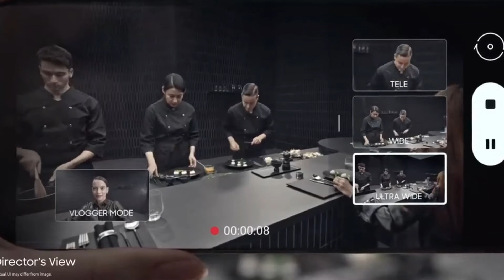Samsung VS Apple | SAMSUNG VS QUALCOMM | Samsung S21 Ultra With Exynos 2100 VS Snapdragon 888 !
Samsung replied to Apple and qualcomm heavily
Exynos 2100 Has beaten Snapdragon 888 With Cpu Score But in terms Of GPU Qualcomm Snapdragon 888 Has Beaten Exynos 2100's GPU !
Samsung Has Launched Exynos 2100 With Samsung Galaxy S21 Ultra and today We Will Talk About How Samsung Improved A Lot In S21 ultra
Samsung S21 Ultra Photography has Beaten Iphone 12 pro max and iphone is also planning to Launch iphone 12s with 120hz refresh rate and More Camera Features
 so it will A The battle Of Beasts!
Samsung is also Planning to come With AMD GPU in upcoming Exynos Processors!
i am very excited for s21 ultra
exynos 2100 is More Battery Efficient than qualcomm Snapdragon 888!
i appreciate Samsung's Hardwork
but Qualcomm has beaten In terms Of GPU!

To Video pura dekhne It means A Lot to Me!